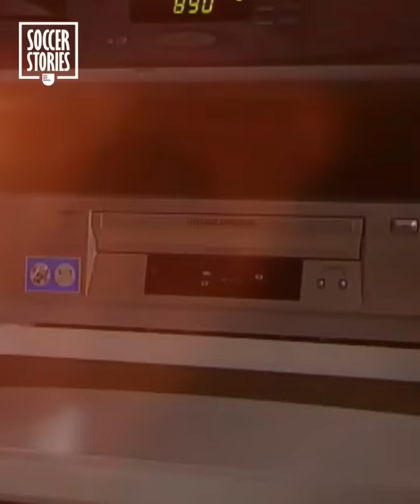Cristiano Ronaldo's 11 red cards | Oh My Goal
Cristiano Ronaldo occasionally lashes out and then he SEES RED. Cristiano Ronaldo literally has seen red 11 times in his career...11 red cards! Cristiano’s Ronaldo 11 red cards...